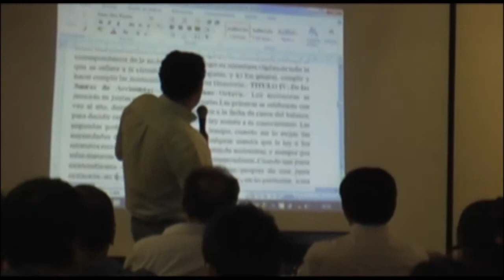SADP Deportes Santa Cruz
Este viernes 13 de febrero se decidirá el futuro profesional de Deportes Santa Cruz en la reunión que se realizará en el Hotel Santa Cruz Plaza, ya que se pondrán a la venta las acciones de la SADP que permitirá al club participar en el torneo de Segunda División.